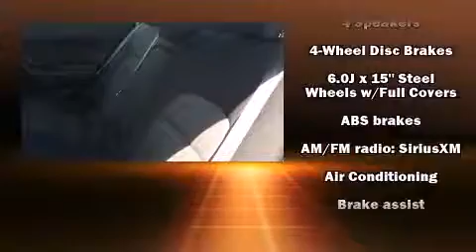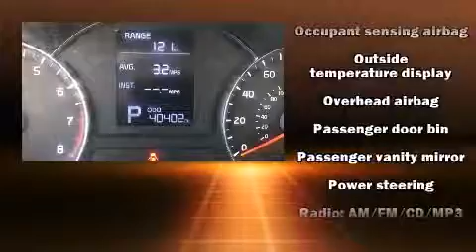2014 Kia Forte LX in Montgomery, AL 36117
Brewbaker Preowned
300 Eastern Blvd.

The 2014 Kia Forte. With just over 40,000 miles on the odometer, this 4 door sedan prioritizes comfort, safety and convenience. Smooth gearshifts are achieved thanks to the efficient 4 cylinder engine, providing a spirited, yet composed ride and drive. Both high fuel economy and flexible performance are assured by the 6 speed automatic transmission. It distinguishes itself from the competition with features such as: 1-touch window functionality, a tachometer, front bucket seats, tilt steering wheel, heated door mirrors, power windows, and a split folding rear seat. Kia ensures the safety and security of its passengers with equipment such as: dual front impact airbags, head curtain airbags, traction control, brake assist, and 4 wheel disc brakes with ABS. For added security, dynamic Stability Control supplements the drivetrain. It also arrives with a Carfax history report, providing you peace of mind with detailed information. Our sales reps are knowledgeable and professional. We'd be happy to answer any questions that you may have. We are here to help you.